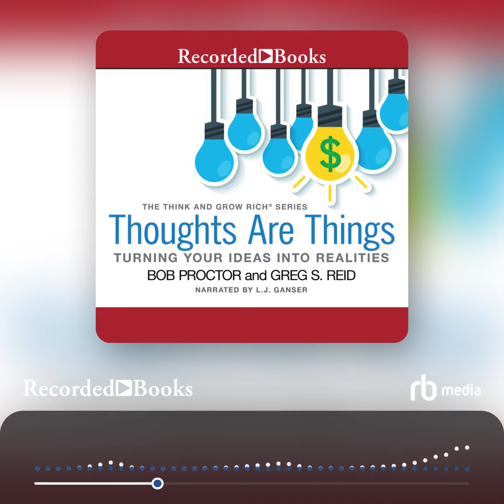Audiobook Sample: Thoughts Are Things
You've learned the principles in Napoleon Hill's classic Think and Grow Rich-now give them STICKABILITY! The path to personal and professional success is not a one-way street. Most people encounter setbacks and obstacles that threaten to derail them from their chosen route. The most successful people, however, adhere to their principles and goals, capitalizing on hidden opportunities, even in the face of what many would consider unconquerable obstacles. To coin a new word-these people have STICKABILITY! This thought-provoking book shows readers of all ages and backgrounds how they, too, can not only apply the self-motivation principles of Napoleon Hill's timeless and groundbreaking self-help volume Think and Grow Rich, but make them stick. Combining author Greg S. Reid's modern business wisdom, interviews with numerous business celebrities like Steve Wozniak (co-founder of Apple), Frank Shankwitz (founder of the Make a Wish foundation), and Martin Cooper (inventor of the cell phone), and valuable information from the secret files previously available only to the Napoleon Hill Foundation and its members, this book will reveal: The "Three Causes of Failure" from Napoleon Hill's hidden vault of wisdom The importance of flexibility The principle of relaxed intensity in action How to define and conquer your "cul-de-sac" moments How to overcome the ghost of fear The importance of insight through necessity And so much more! Each inspiring chapter will remind readers that if ever a discouraging moment arrives and the temptation to stop becomes greater than the dream, to keep one simple observation from Dr. Hill in mind: "Most great people have attained their greatest success just one step BEYOND their greatest setback and failure." STICKABILITY shows readers just how life-changing this simple principle can be. Additionally, it gives readers an outlines on how to develop their own stickability-and transform their lives forever!